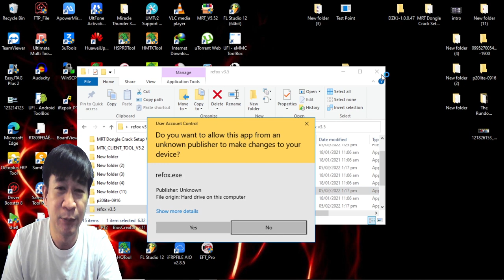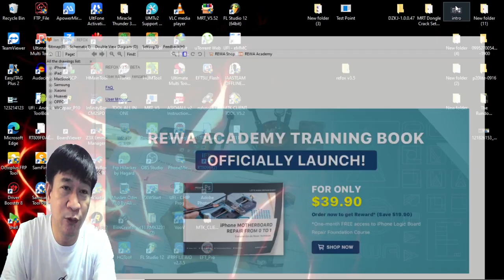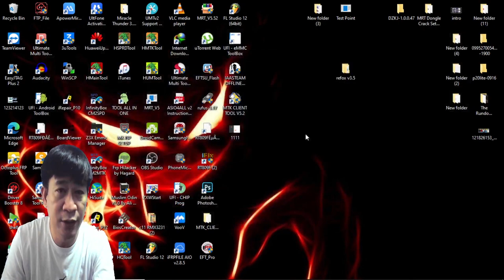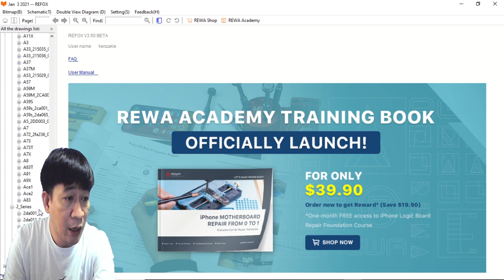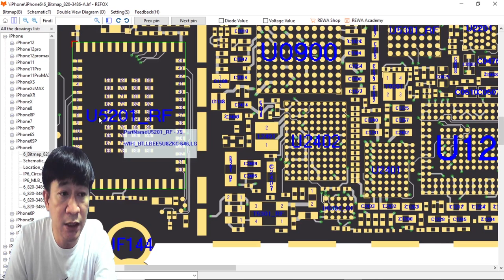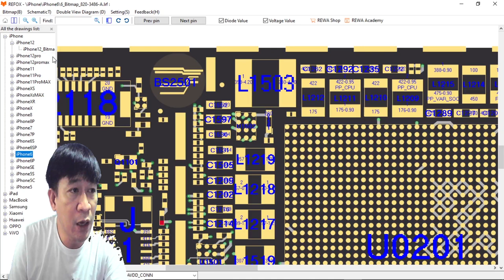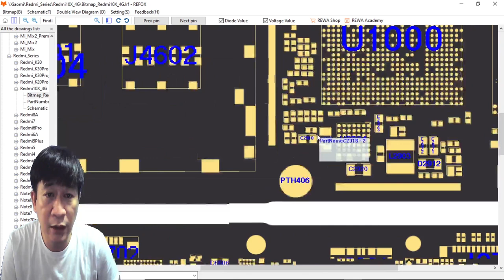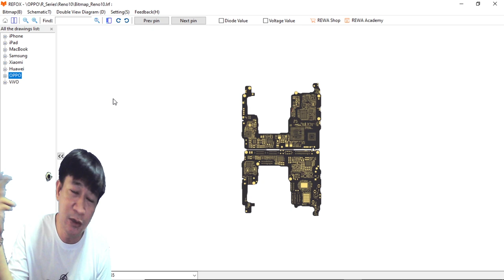BOARDVIEW,SCHEMATIC,BITMAP FOR FREE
Fbaccount: kenzakie morales